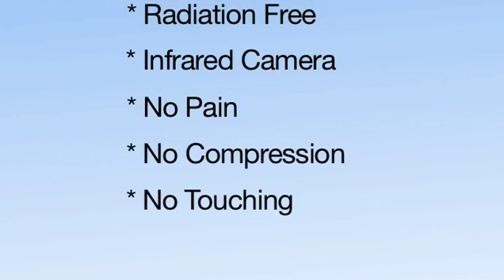Thermography & Women's Health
Why Choose Thermography?

Dr. Hillary Smith explains thermography and why it is a wonderful tool for your health profile. Thermography can detect the subtle physiologic changes that accompany breast pathology, whether it is cancer, fibrocystic disease, an infection or a vascular disease. This can help you and your health care practitioner develop a careful program to further diagnose and /or MONITOR you during and after any treatment.